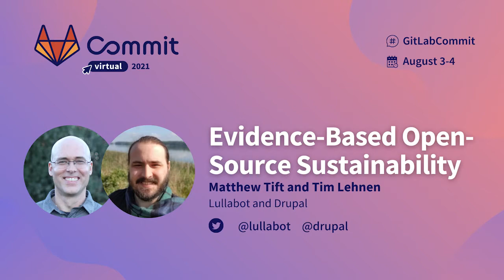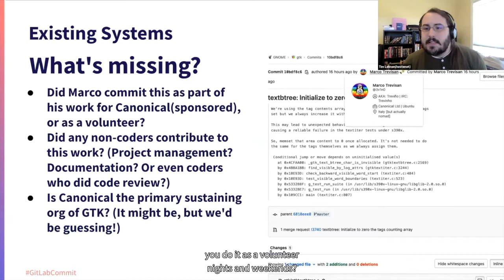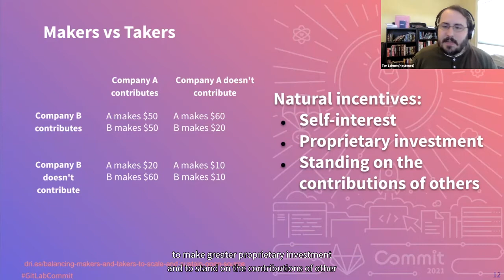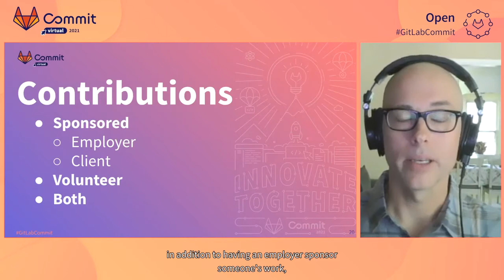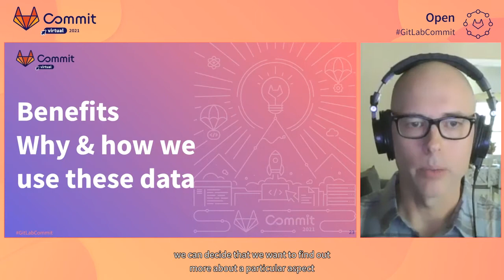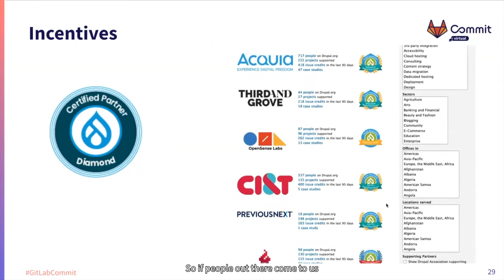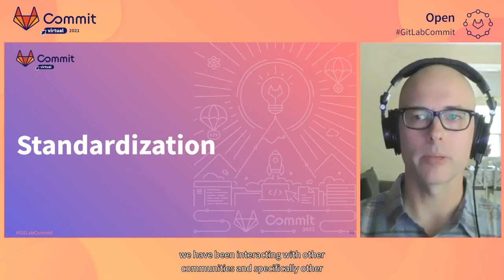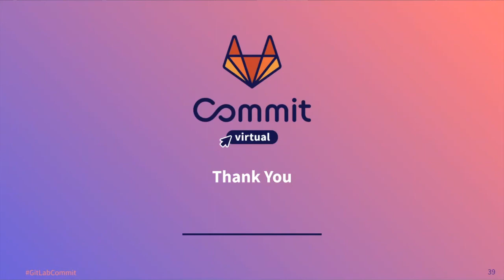Commit Virtual 2021: Evidence-Based Open Source Sustainability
Speakers: Tim Lehnen, Matthew Tift

The Drupal Project has measured contributions in Drupal.org issues since 2015 using a credit system that captures contributions—including code, documentation, speaking at events, security review, etc.—from both individuals and organizations. This insight is used to shape incentives in the Drupal ecosystem.

Attendees will learn how Drupal’s contribution credit system works and why we would like to bring it to GitLab. We hope that other open-source projects and orgs who want to understand their return on investment in open source can model their approach on this credit system and benefit from the insights we’ll be sharing during this presentation.